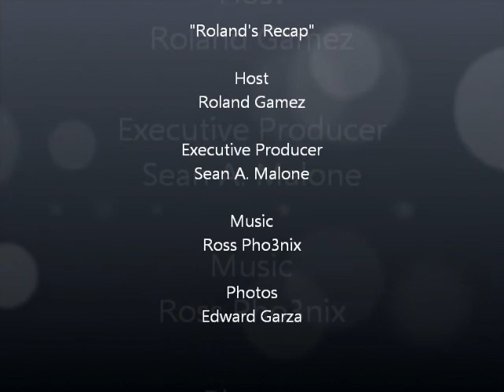Roland's Recap Ep. 13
Roland goes one-on-one with Charles and Greg Hatley